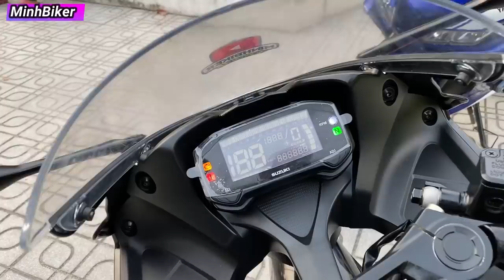Xe Chưa Rodai Xong Đã Bán - Xe Cũ Như Mới Suzuki Gsxr150 vs Yamaha R15v3 giá rẻ | MinhBiker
địa chỉ 204 chợ lớn phường 11 quận 6
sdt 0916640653